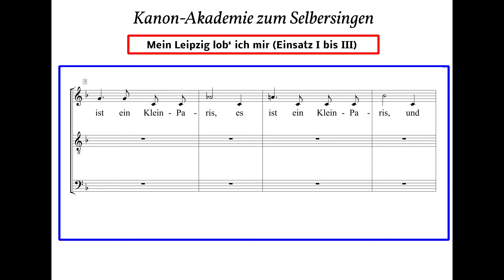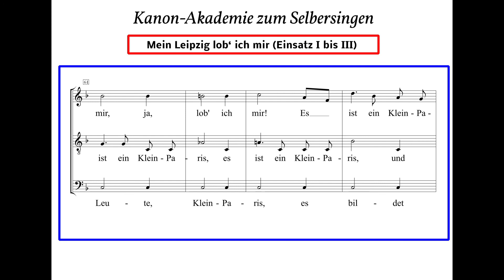Mein Leipzig lob ich mir es ist ein Kleinparis Kanonakademie Einsatz II mit Fagott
Der schwer erträgliche Text "Ein einzig böses Weib lebt höchstens auf der Welt, nur schlimm, dass jeder seins für dieses einzge hält" (Gotthold Ephraim Lessing) wurde hier durch das bekannte Goethe-Zitat aus "Faust I" ersetzt.